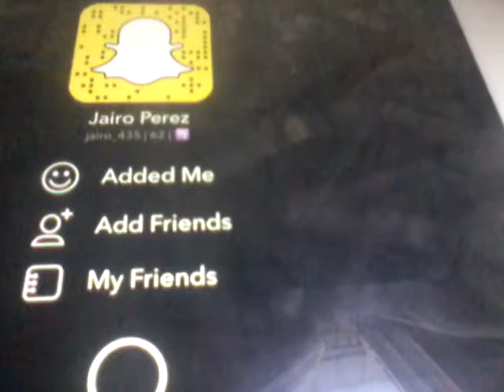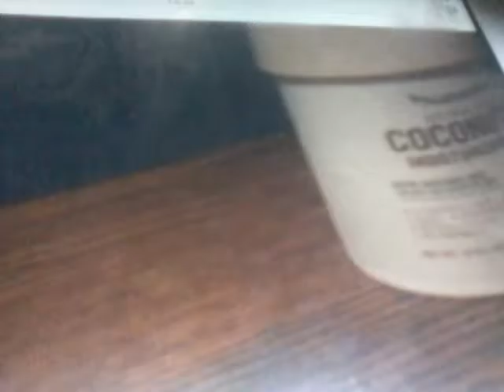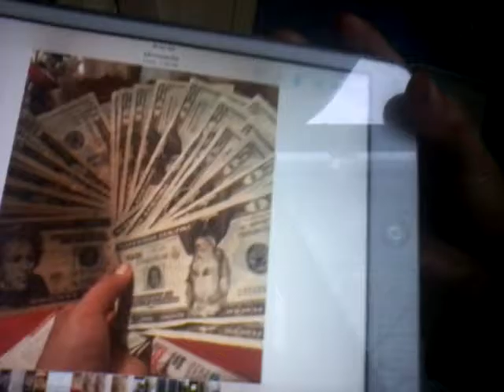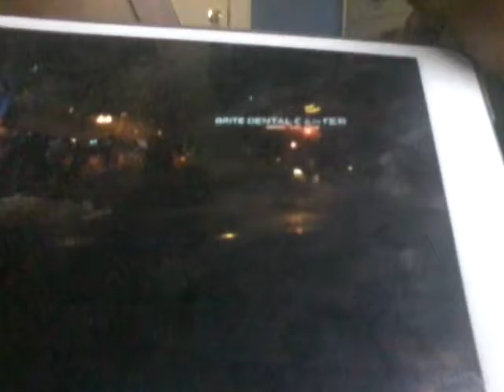My new vlog